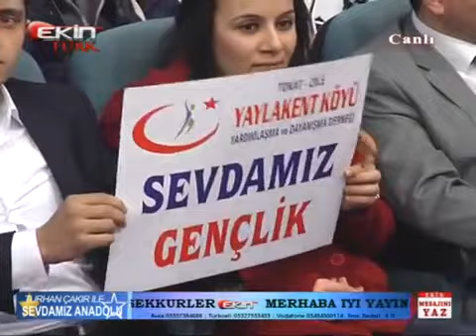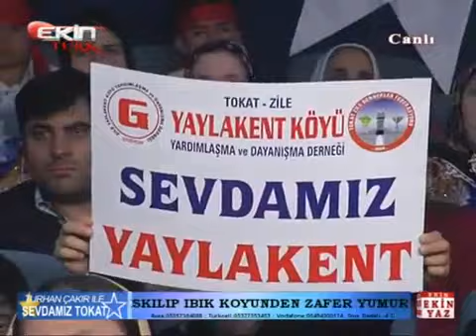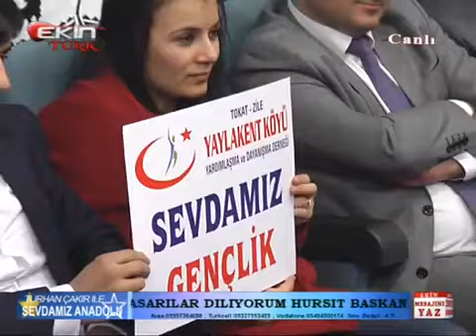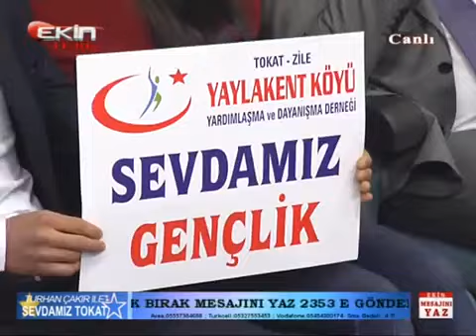TURHAN ÇAKIR SEVDAMIZ TOKAT 22 02 2015 KAYA ASLANTEPE YAYLAKENT DERNEĞİ